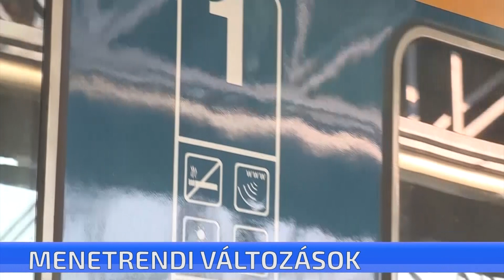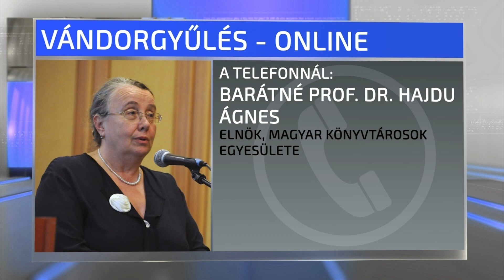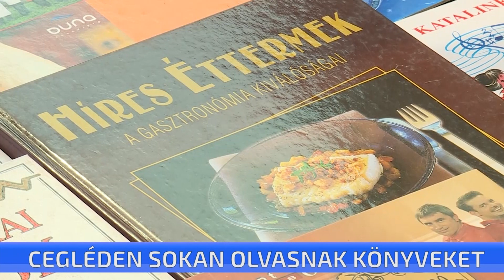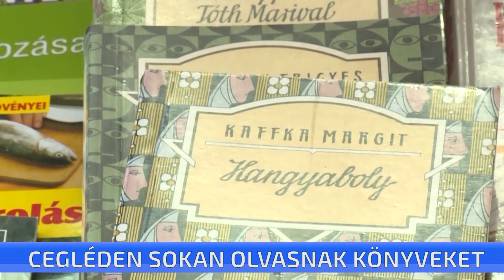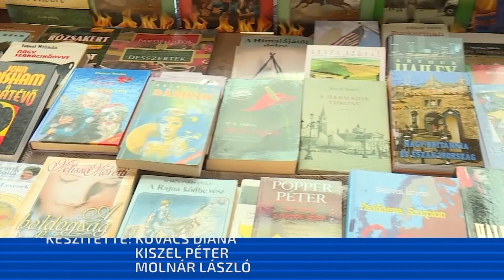CTV híradó - 2021. július 14. szerda